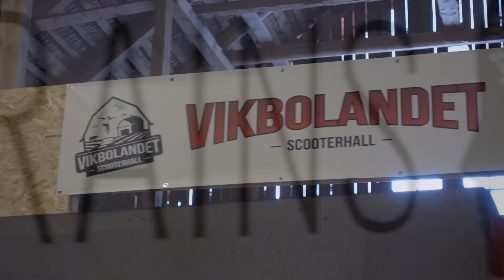HUR MAN GÖR TUCK NO HANDER #12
Hej på er och varmt välkomna till avsnittet 12 av min nya serie HOW TO.  Mitt namn är Isak Huddén och idag ska jag lära er hur man gör en tuck no hander på en kickbike. Nu kör vi igång!

Skicka brev till mig: Lidagatan 34 60361 Norrköping